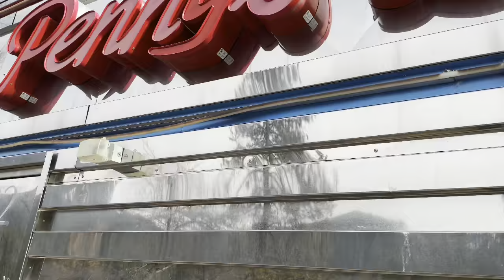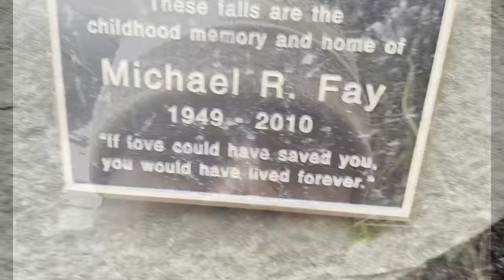Mount shasta #01 / Hedge creek falls, mount Shasta / cascada en California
Hedge creek falls, mount Shasta / California
Binitos lugares